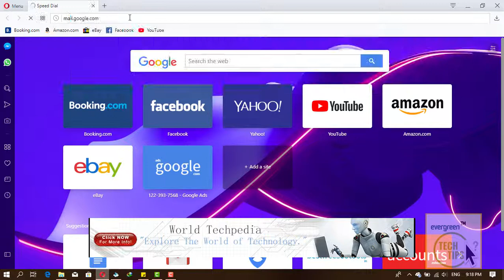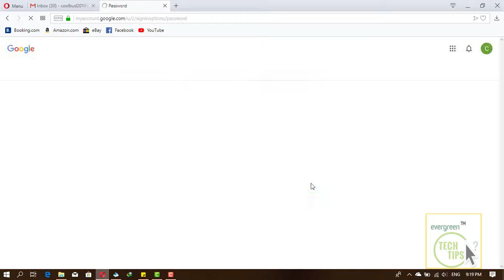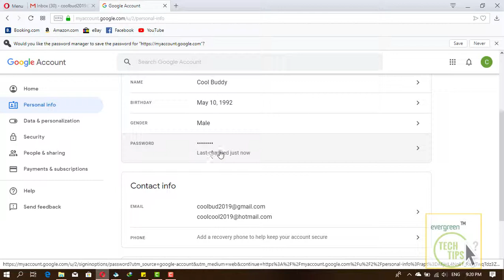How To Change Gmail Password | Gmail Tips & Tricks | Web Tech Tutorial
It is recommended that you keep changing your password timely. It is important for security purpose. Let's learn how to change Gmail password.

Ask Me Question Using The HashTag

What Tutorial Should I Make Next? Comment Using The HashTag